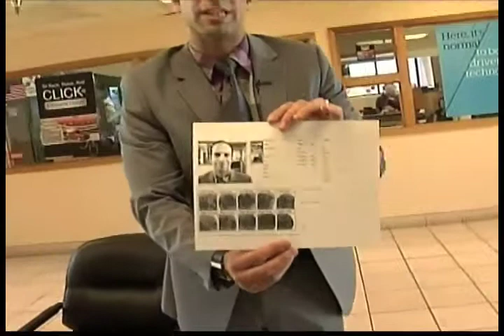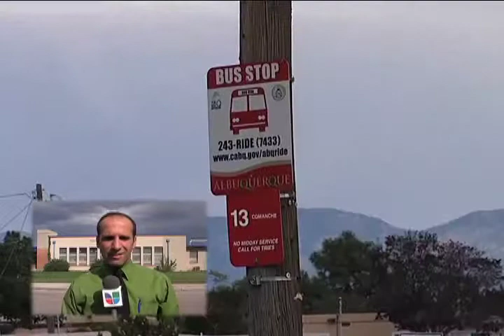Javier Misiego - Univision Demo 2012